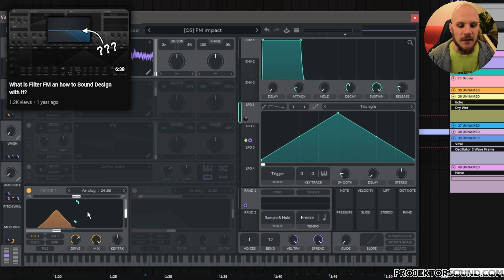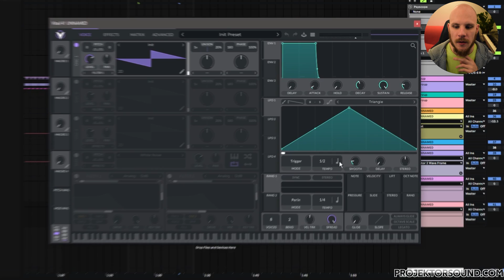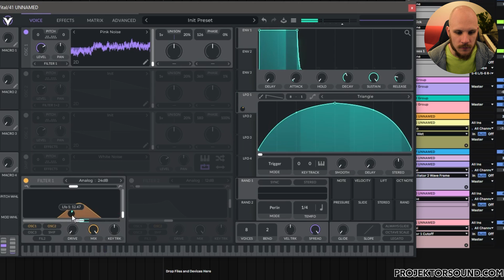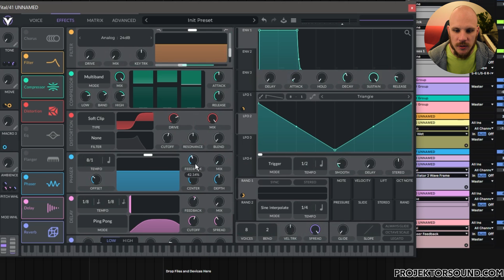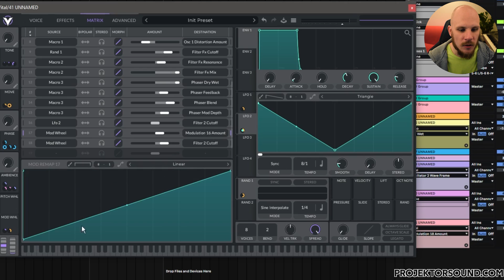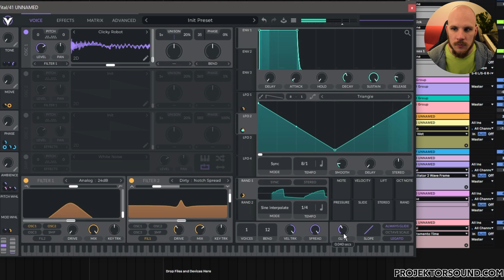This Is A Great Way To Make FM Synths In Vital!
Timestamps:
0:00 Intro
0:03 Synth example
0:44 Types of FM setup
4:29 Patch from scratch
15:00 Conclusions
15:31 Outro

In this video I want to show you different types of FM inside of Vital. I'll show a patch I made first, going over the basics, then I'll use phase plant to explain FM in a bit more detail. FInally I make a patch from scratch for my Psytrance Vitals pack in which I use a special form of FM using LFO's.